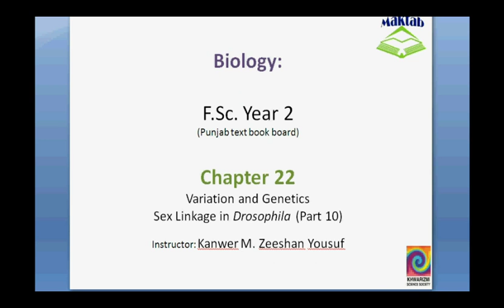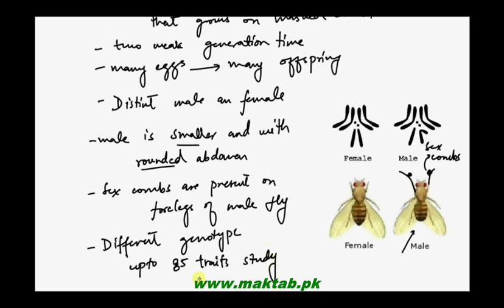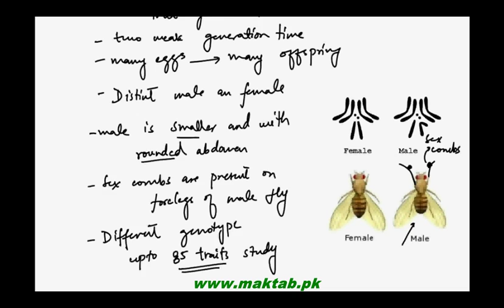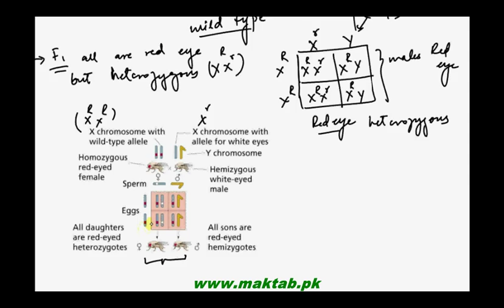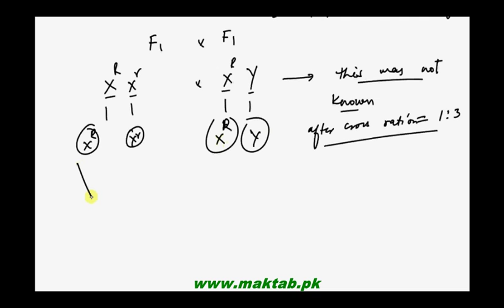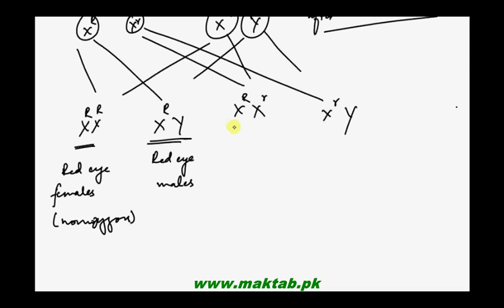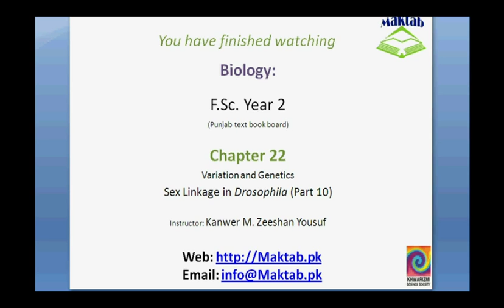FSc Biology Book2, CH 22, LEC 10: Sex linkage in Drosophila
This video lecture from Variation and Genetics (F.Sc. second year Biology) covers introduction about Drosophila melanogaster and T. H. Morgans Experiments on white eye and red eye fly to confirm the sex linkage in fruit fly. Find more e-learning material and educational video lectures in Urdu at maktab.pk.  These videos are free to use for promotional and commercial purpose by keeping the credits to Maktab.